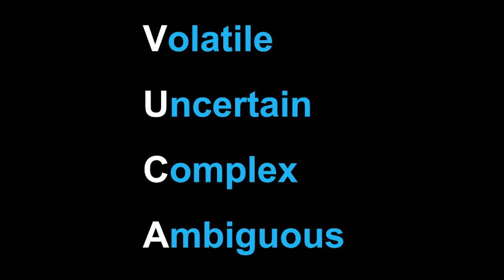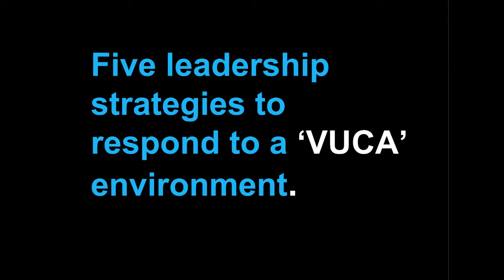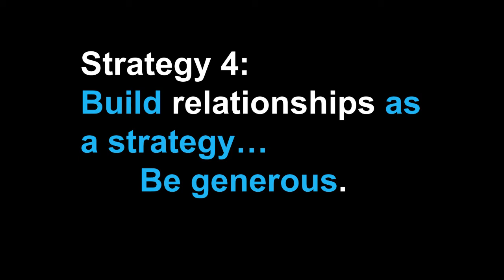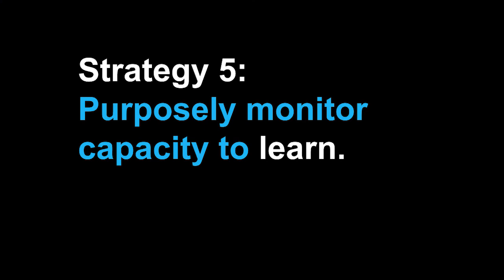Short Video on Bouncing Forward from Covid-19- Todd Conklin Aug 2020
Watch this short summary of a webinar presented by US H&S expert Dr Todd Conklin on how organisations can 'bounce forward' from Covid-19. This summary focuses on 5 leadership staregies leaders need to adopt to cope with uncertain environments, like the one created by Covid.